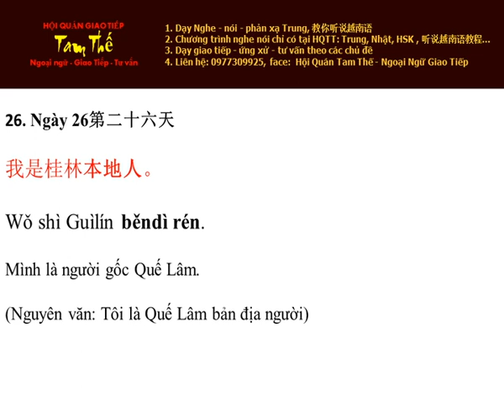Ngày 26 Là người gốc Quế Lâm Nghe Noi Tieng Trung Moi Ngay Mot Cau